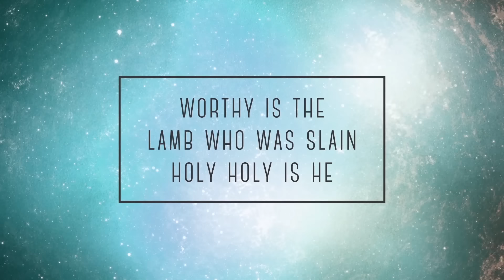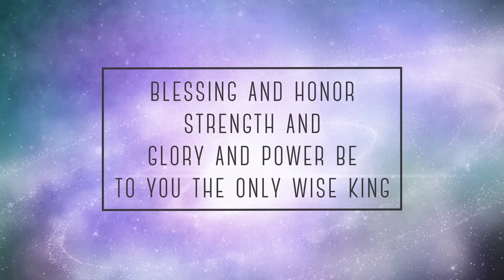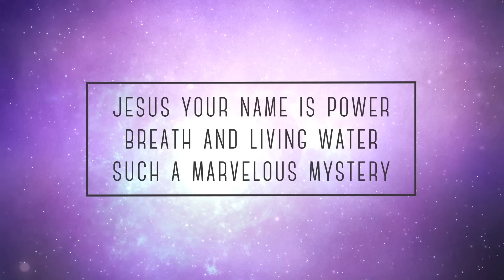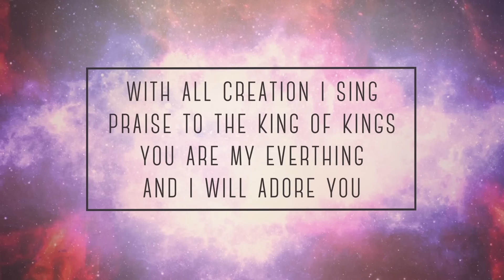Revelation Song (Lyric Video) - Kari Jobe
REVELATION SONG
Worthy is the Lamb who was slain
Holy, holy is Thee
Sing a new song to Him who sits on

With all creation I sing praise to the King of kings
You are my everything and I will adore You

Clothed in rainbows of living color
Flashes of lighting rolls of thunder
Blessing and honor strength and glory and power be
To You the only one who's King

Filled with wonder awestruck wonder
Jesus Your name is power, breath and living water
Such a marvelous mystery

You are my everything and I will adore You, I will adore You